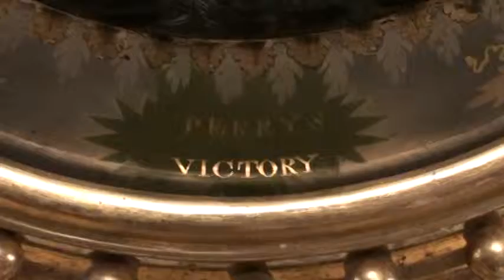Art in the State Department, top floor starting with "Perry's Victory" clock